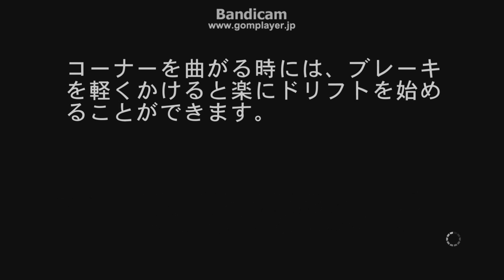【実況】ニード・フォー・スピード ライバルズ（警察編） 6/15 【オカカ】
警察編 part.6

久しぶりの登場となるDodge Charger SRT8 車種固定でのミッションが登場します。
・16㎞パトロール
・257㎞/hに到達

チャプター4：VRT Called In
車：Dodge Charger SRT8